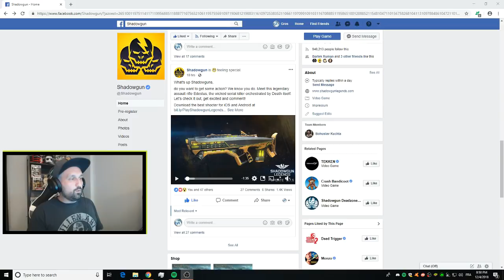*NEW* LEGENDARY Edestus Assault Rifle Gameplay REVEAL! - Shadowgun Legends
Hey guys, today we look at the gameplay reveal for the new legendary: EDESTUS assault rifle. It will be in HIVE MIND when the new 0.7.5 update goes live!

BUT THE GLOVES THO!